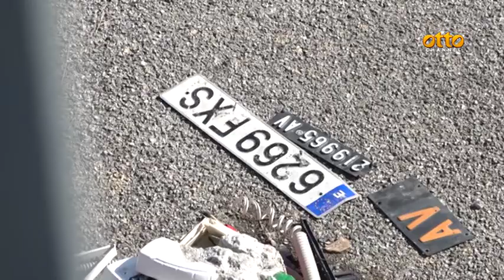Malvivente ucciso, a Cesinali il covo della banda